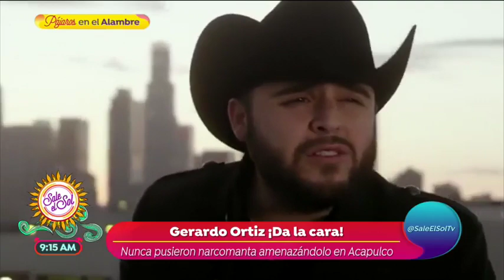Gerardo Ortiz niega atentados en su contra | Sale el Sol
El cantante Gerardo Ortiz quiere tranquilidad, ya no quiere hablar de cosas negativas que han pasado en su carrera.